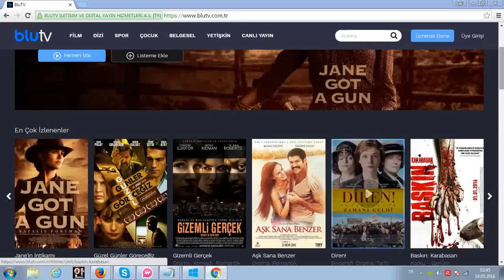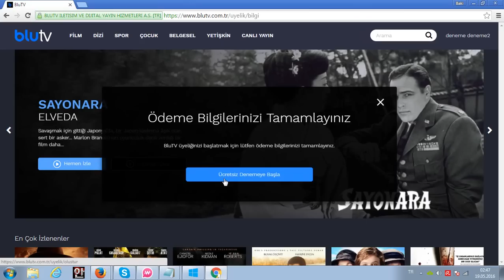BLUTV ÜÇRETİSZ ÜYELİK SAÇMALIGI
Blutv ve Dsmart tv internetten üçretiz izleme saçmalığı,siteye uye oluyorsunuz ,daha sonra sizden kredi kartı bilgilerini istiyor.Bence bu uygulama yanlış..Üçretisz üyelik kerde kredi kartı bilgisi olmamalıdır.